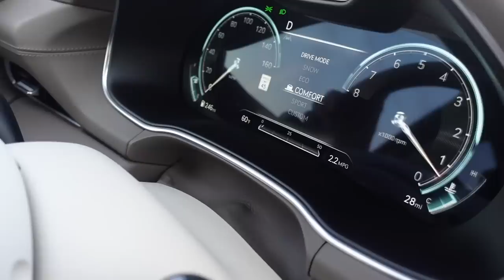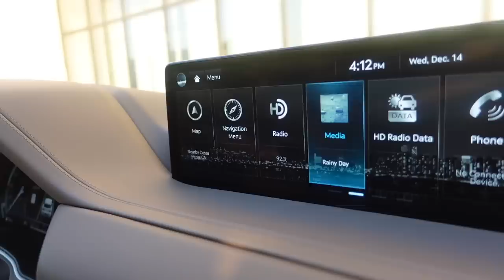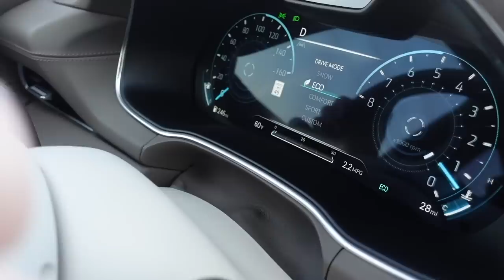exposing the 23 things i did not tell you in 2022.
Beautiful mess the Fragrance!

STREAM IMMACULATE!

Gabi DeMartino